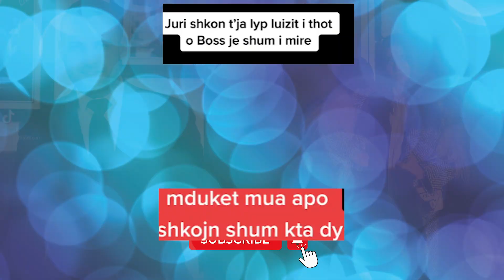Kiara Toto ka nje Kercenim te hapur per ti rrembyer zemren Luiz Ejllit dhe ajo eshte Jori Delli...